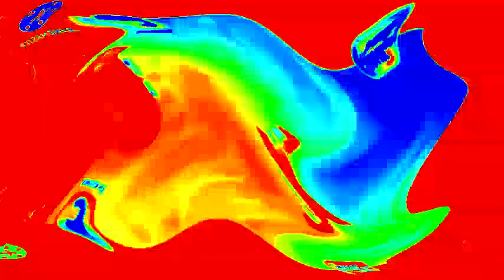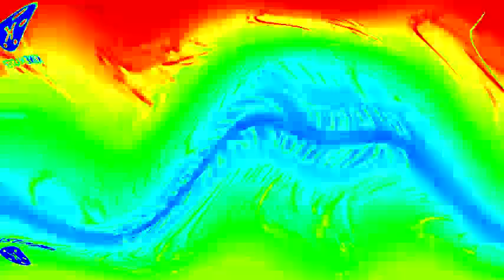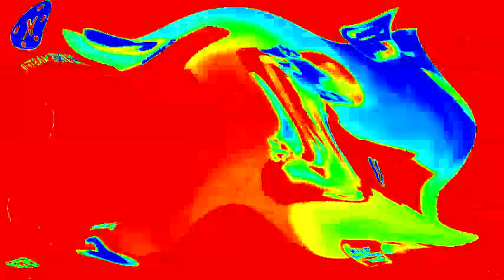Szalony Ukraiński Dzieciak kontra PlayStation 2 ekran śmierci/aresztowany Kuba9000's Videoup v8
Requested: Jakub Jakubas.